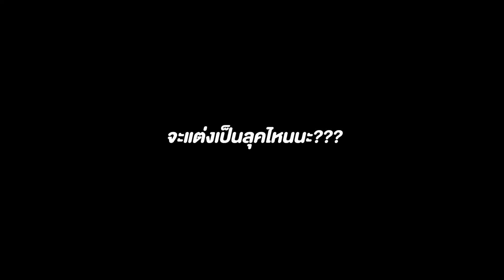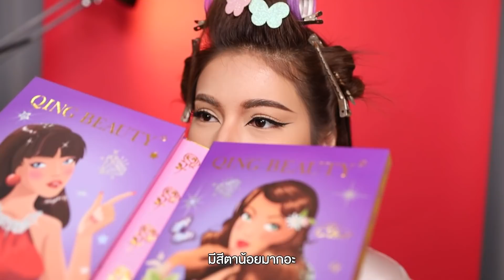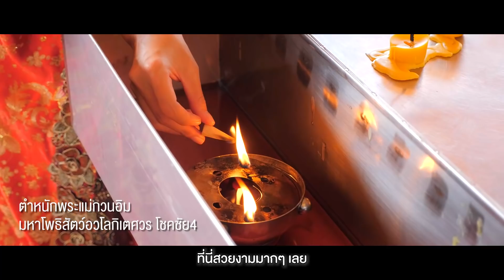เฮง เฮง ตรุษจีน ตรุษใจ สักการะพระแม่กวนอิมพันเนตรพันกร ✨🙏🏼💰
อินโทรเพลง Closure (What I Want) - Snake City ค่ะ

ติดตามอายตาทุกช่องทางได้ที่